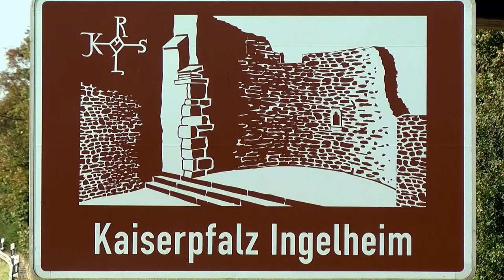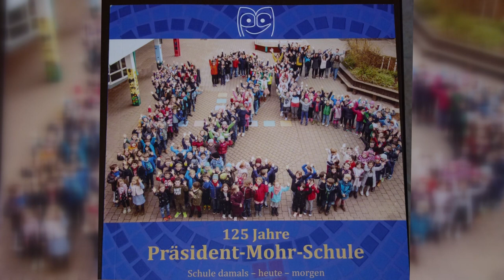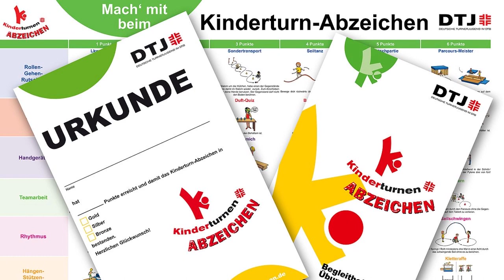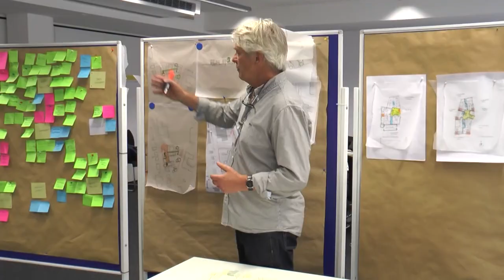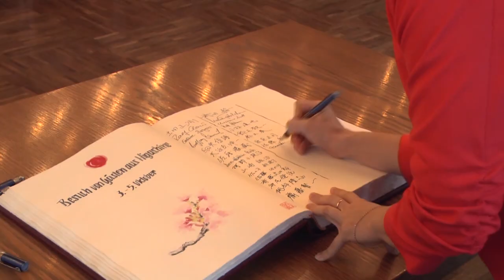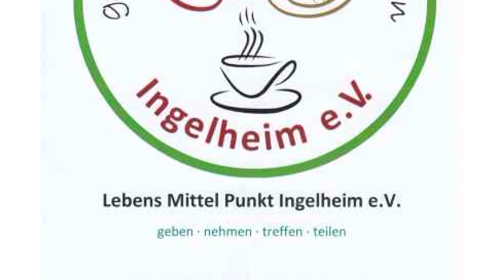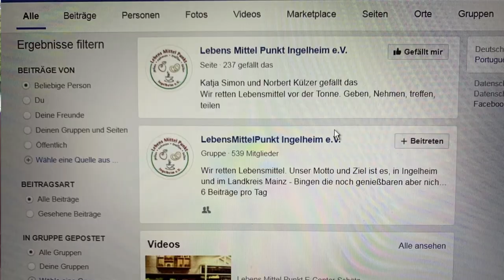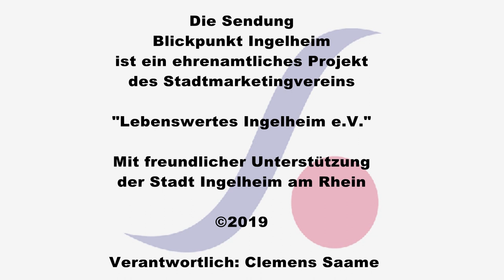Besuch im Winzerkeller, Foodsharing in Ingelheim und Bilder vom Skatepark | Blickpunkt Ingelheim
In dieser Ausgabe von Blickpunkt Ingelheim geht es um diverse Attraktionen rund um den Winzerkeller Ingelheims wie z.B. den Kinderchor der Präsident-Mohr-Schule mit einem Adventslied, den Tag des Kinderturnens, einem Skatepark und vielem mehr, viel Spaß!